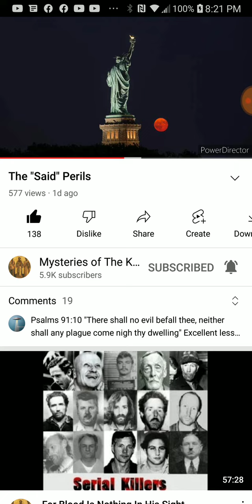PT.3 of 6 , The said Perils